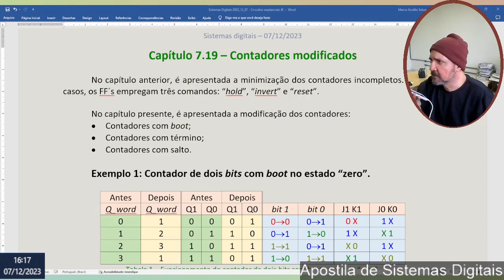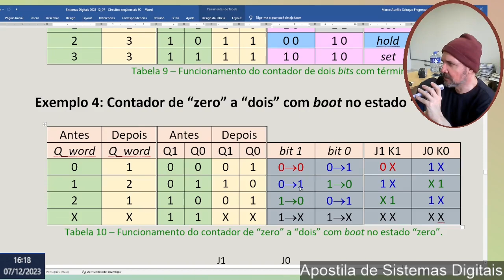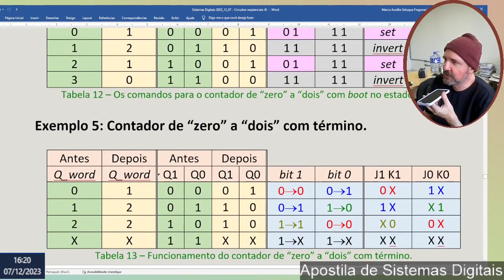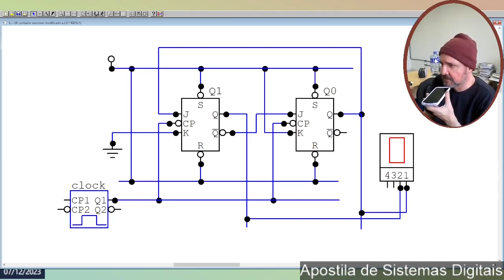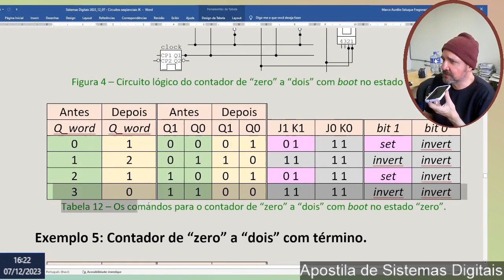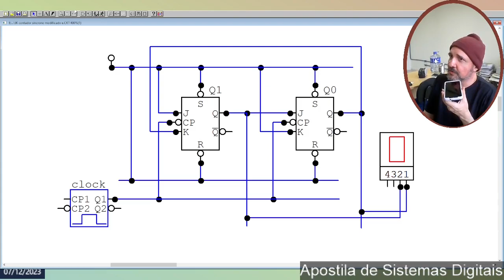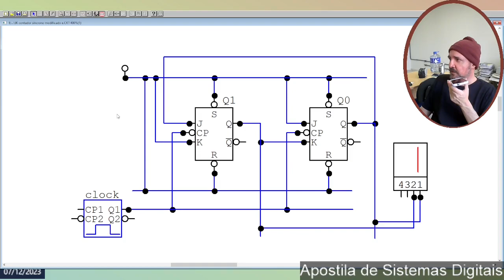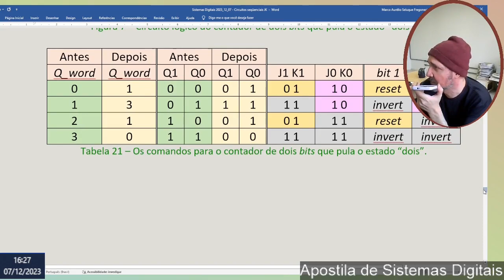Apostila de sistemas digitais - Episódio 7.19 - Contadores modificados - Parte 2